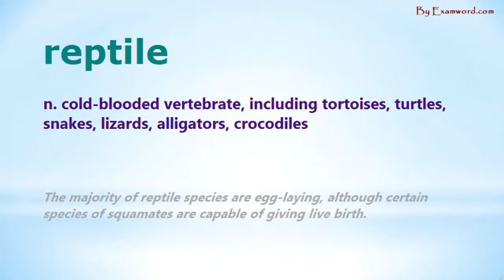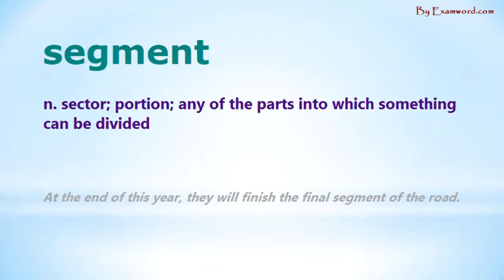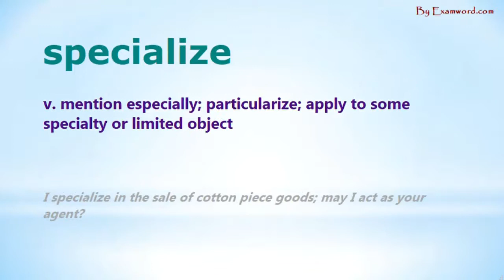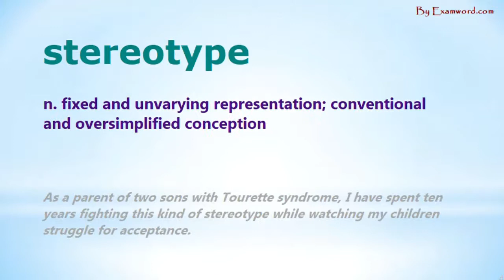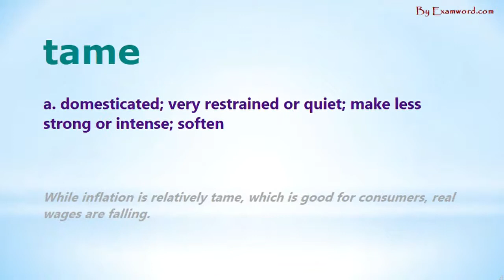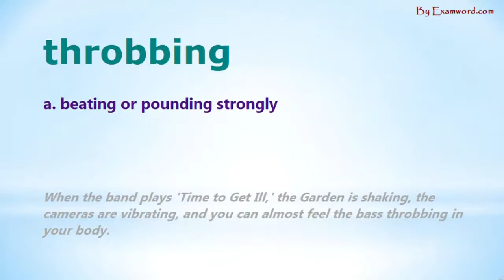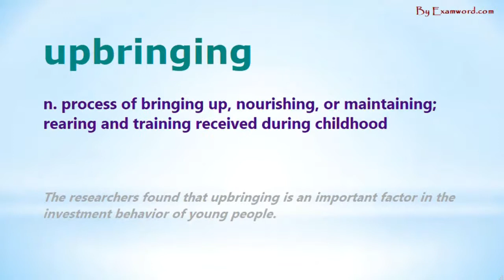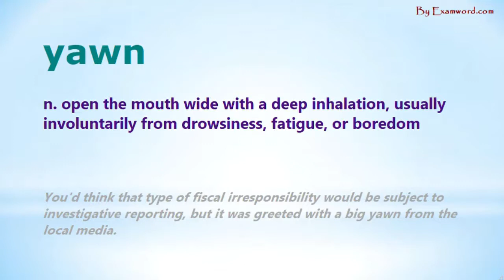IELTS Academic Words - Group 12: Level 3 - 4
IELTS vocabulary list - Group 12: Level 3 - 4